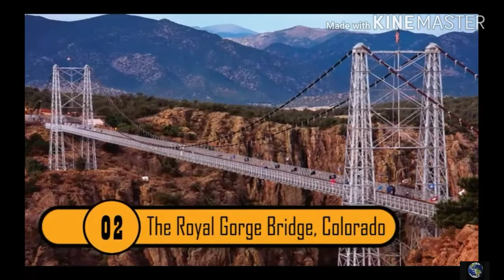5 urat me te frikshme ne bote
Mos harroni Like